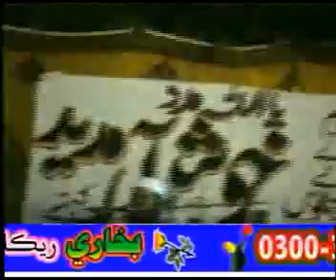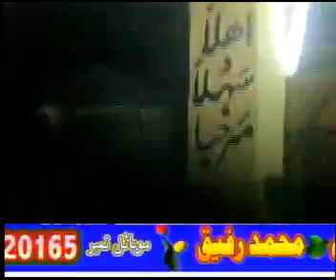MOLANA RAHIM BUX SOOMRO NAWAB SHAH P 05.flv